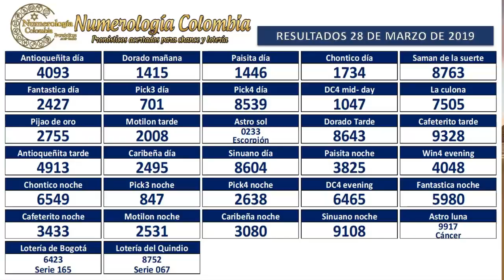Pronóstico para chance y lotería 4 cifras 29 Marzo 2019